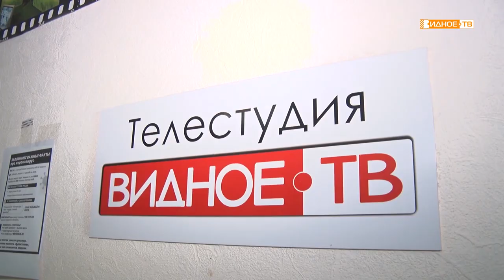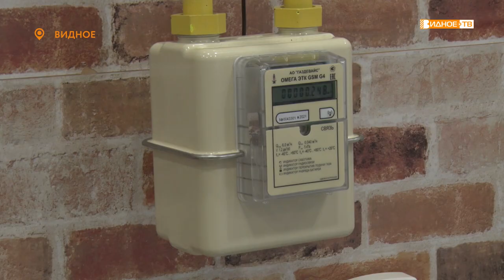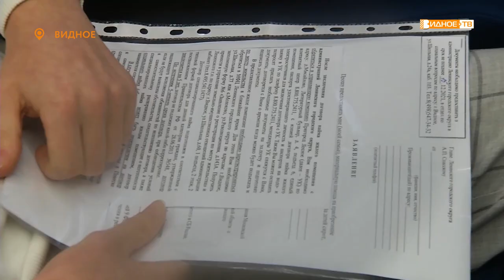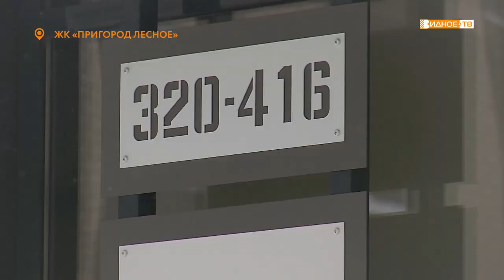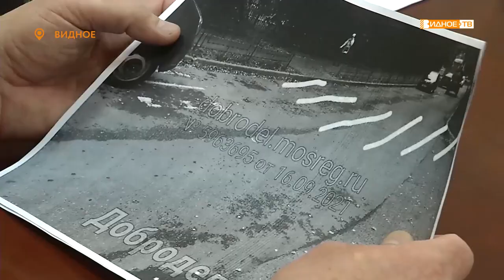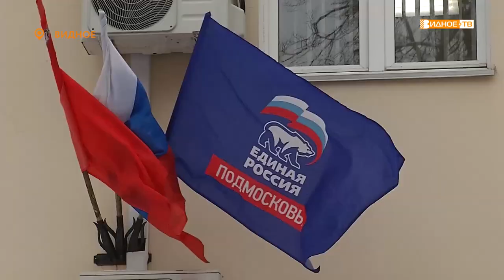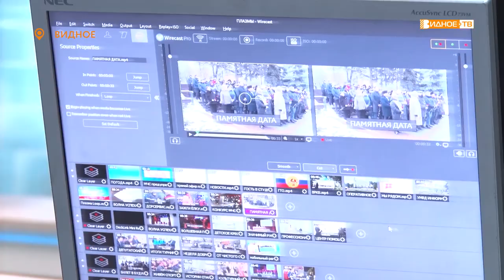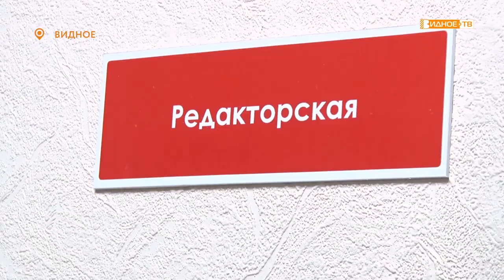Новости телеканала Видное-ТВ (08.12.2021 - среда)